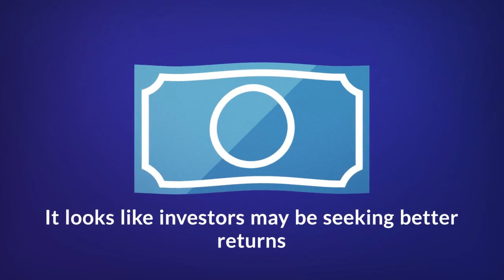Home Affordability Report June 2018| Massey University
Most of New Zealand have shown a decline in home affordability for the second quarter of 2018 – but the country’s high-value regions (Central Otago Lakes and Auckland) bucked this trend.